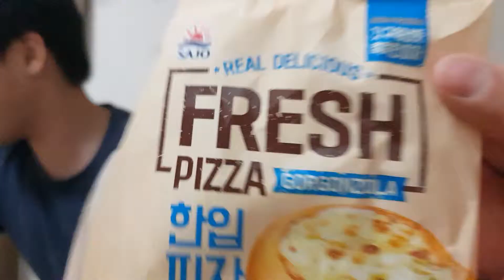👩‍🍳새로운 💥짜파게티맛 쫄병💥리뷰 + 한입피자👨‍🍳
게스트 2님과 꽁이의 재밌는 리뷰 같이봐요~~!!